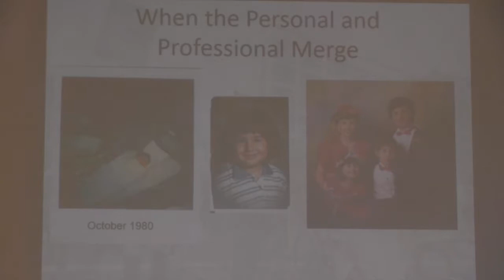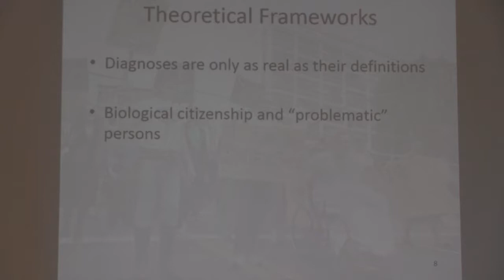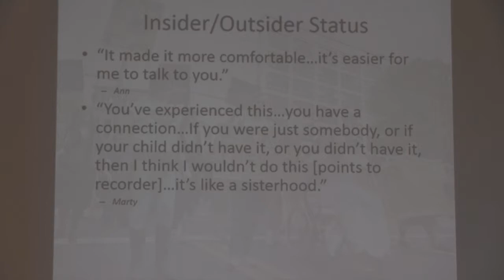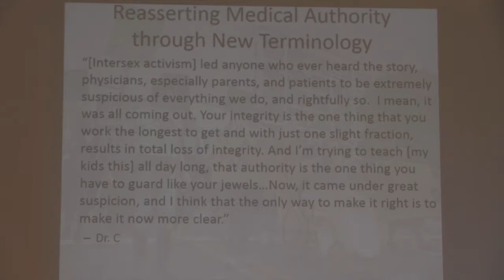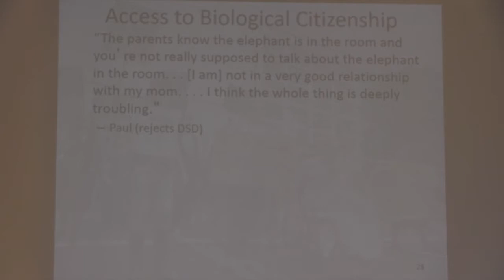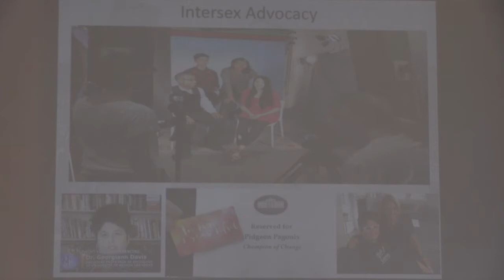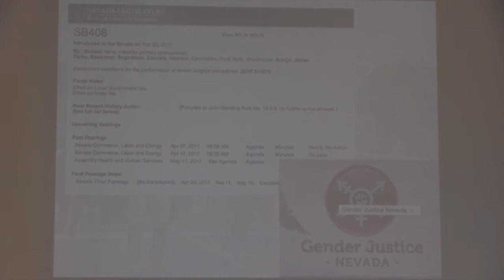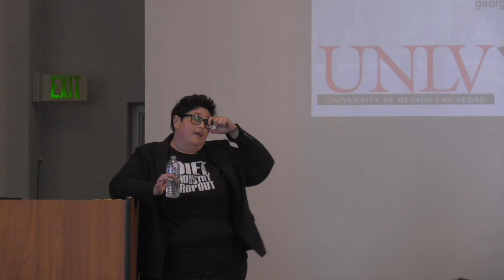06 Georgiann Davis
Intersex: Beyond the Binary. An Epidapo event at UCLA.